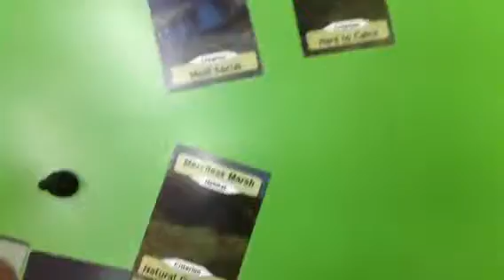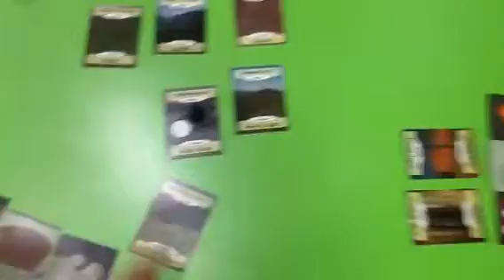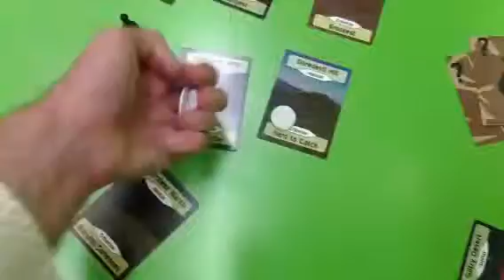Quality Kids Chimera Isle English Game